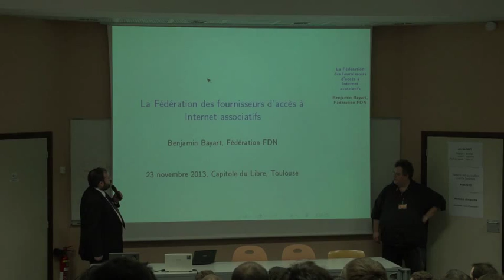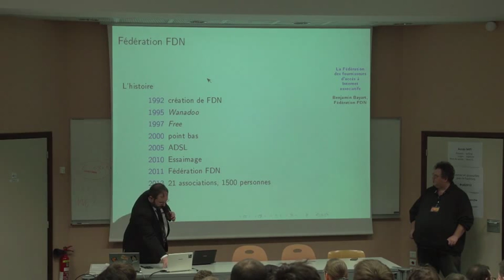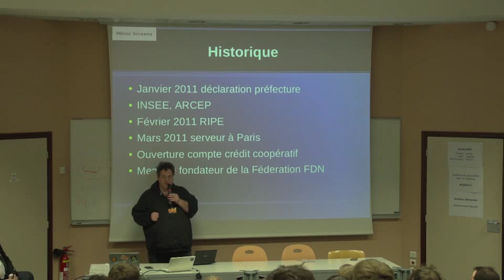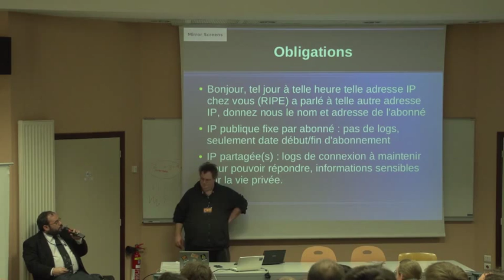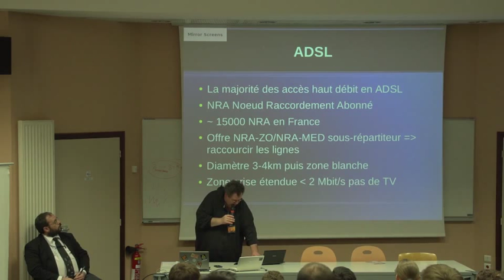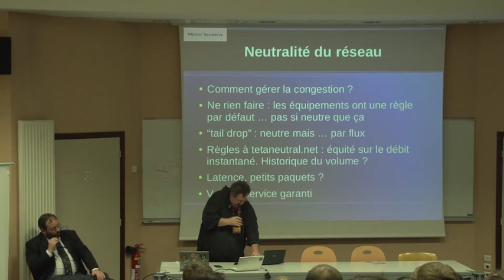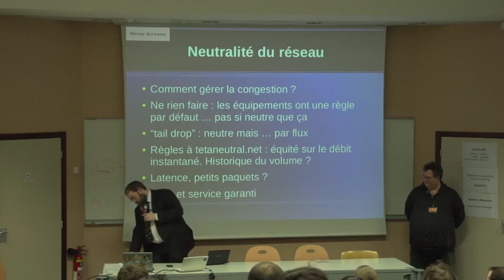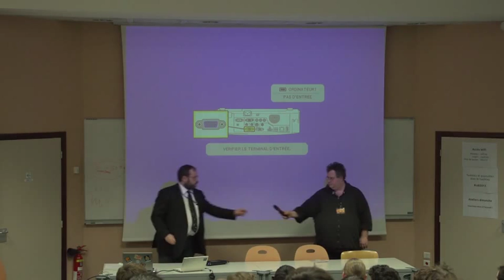FFDN / Tetaneutral, Internet autrement